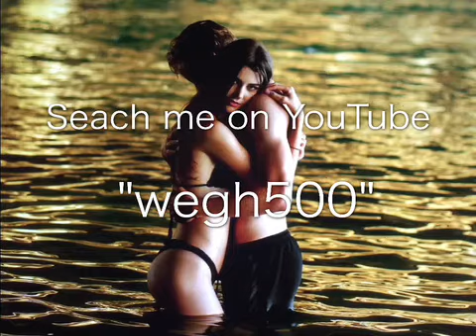Just Like A Magic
Of course I'm always with you, believe me
so don't cry baby
Lift up your face and look up
the sun is shining just like your eyes

Let me see the beautiful confrontation
of bright and somber sides of your laid body
while gazing the nobelest art on the earth
I'm trying to make you happyer avobe the cloud

my lips attracted towerd to you
Just close your eyes
and Feel me where I'm moved by you

I tell you my strange feeling inside without sincerely
I kiss you whole of you without your mouth because I know that's all you want

While holding your sweaty body
I can feel your heart beating so fast and loud
the only connection between you and I is
getting so stronger and stronger